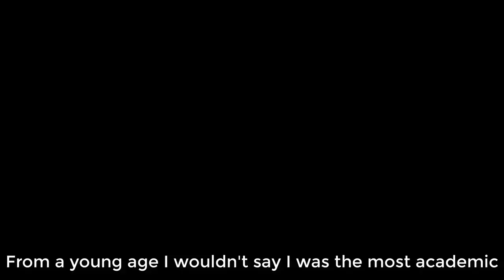Gunnersbury football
Gunnersbury Park is going top of the league when it comes to football facilities with the opening in the new year of two top level football pitches to local community groups and clubs.